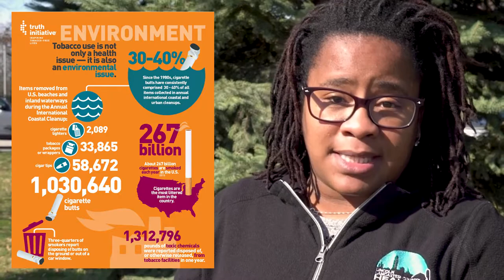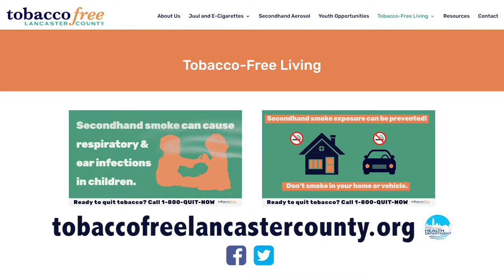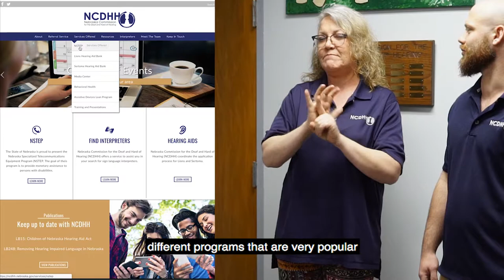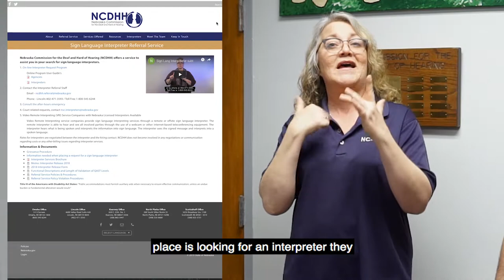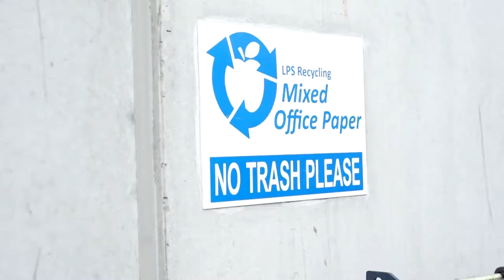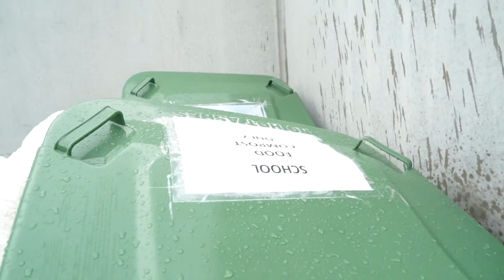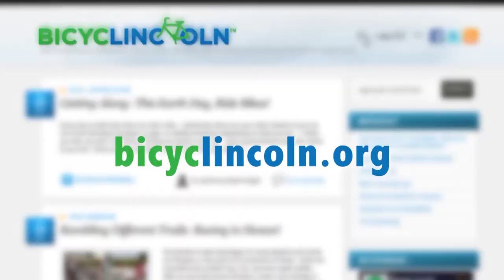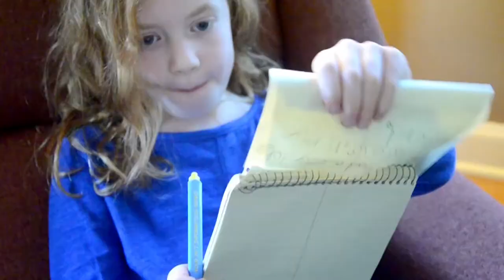Shape of the City (April 2020)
In this episode of Shape of the City, we visit the Nebraska Commission for the Deaf and Hard of Hearing, we learn how first responders in Lincoln are dealing with COVID-19, we find out how smoking and vaping can affect the environment, and get other tips on taking care our planet which will ultimately take care of you.